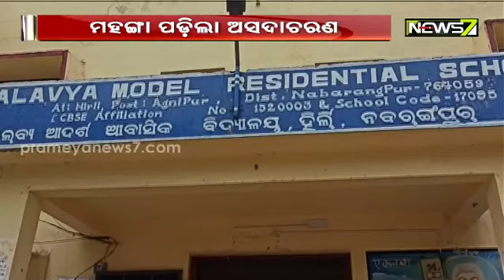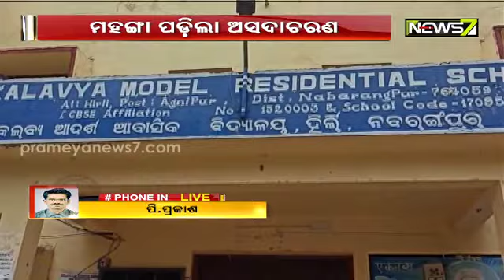ମହଙ୍ଗା ପଡ଼ିଲା ଅସଦାଚରଣ, ଛାତ୍ରୀଙ୍କ ଦାବିରେ ଚାକିରି ଛାଡିଲେ ଅଧ୍ୟାପକ